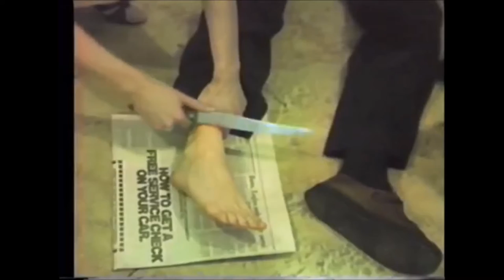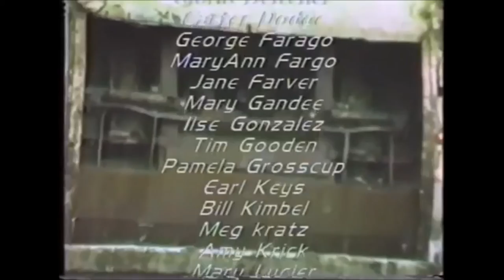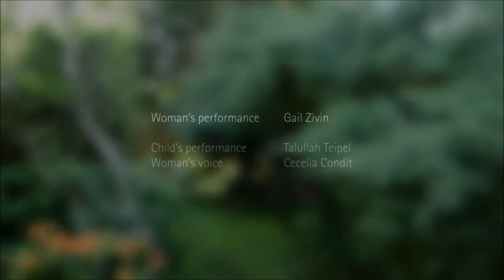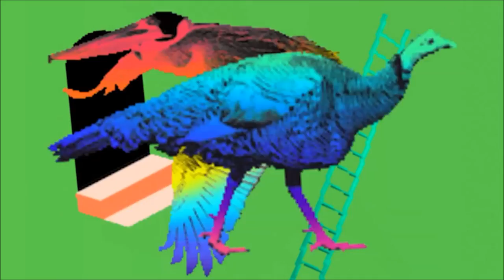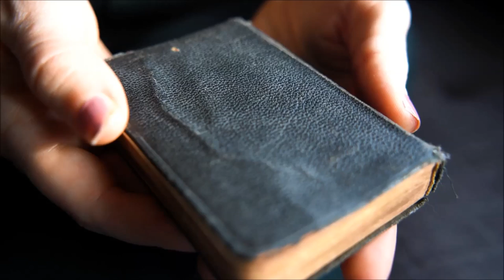An Interview With Cecelia Condit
Late last year, I was lucky enough to interview Cecelia Condit, the celebrated video artist responsible for the creation of the memetic short film Possibly In Michigan, as well as several other remarkable short films. We discussed her career, her inspirations, and the stories behind some of her work.

TW: Please be aware that this interview contains mention of violence and sexual assault.

I'm currently working on a more detailed analysis of Ms Condit's work in film, and I initially planned to upload this interview once it was done, but due to my ADD, the video has taken far too long. The analysis will be done soon, but I do hope you enjoy this in the meantime.

I'm not a professional interviewer and I didn't really plan this out (the klutz I am, I didn't even think to record the beginning of our Skype conversation), so I spend most of it stumbling over my words and fanboying over how much I love her films, but Ms Condit nonetheless managed to offer me some fascinating insight into her career. I can't express enough how grateful I am to have had the chance to talk with her. Please check out some of her work at her YouTube channel below: